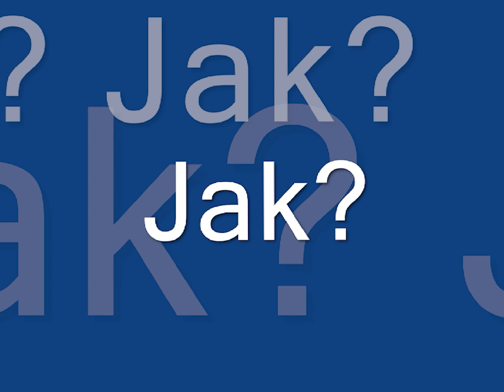ART BRUD - J.A.K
Prod. Ananash